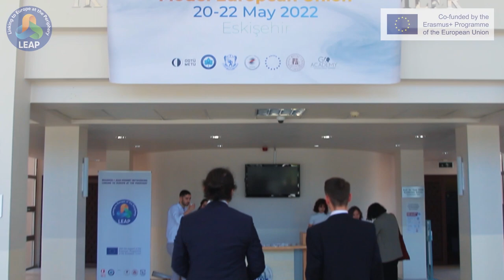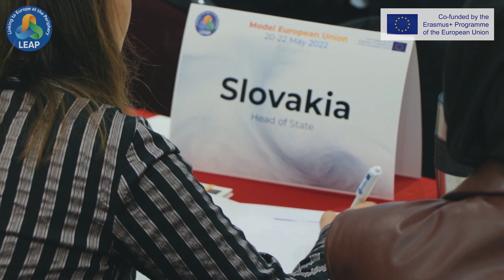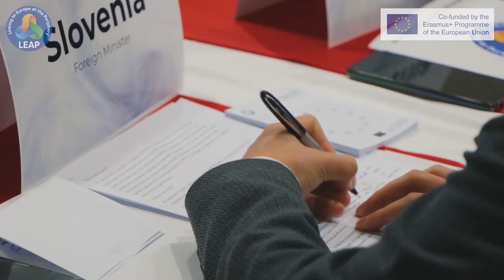LEAP Model European Union 2022 Simulation Short Film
The Model European Union event took place at Eskişehir Osmangazi University from 20th to 22nd May 2022. This simulation is part of Erasmus + Jean Monnet Networking Linking to Europe at the Periphery (LEAP) project, currently being conducted by six partner universities, ODTÜ (Ankara), ESOGÜ (Eskişehir), SNSPA (Romania), IFNUL (Ukraine), Hasan Prishtina (Kosovo), and Ilia State University (Georgia). In this model EU event, we brought together students from the partner universities in Eskişehir to simulate the European Council to discuss the agenda item of War in Ukraine and Refugee Crisis in Europe.

Now you can enjoy the short film we provide covering insights of the event.